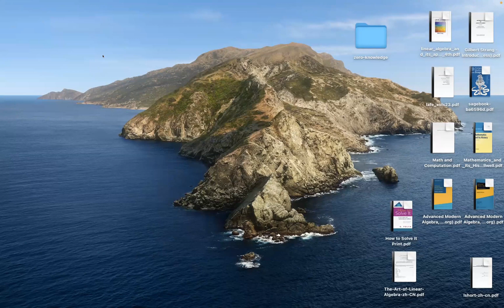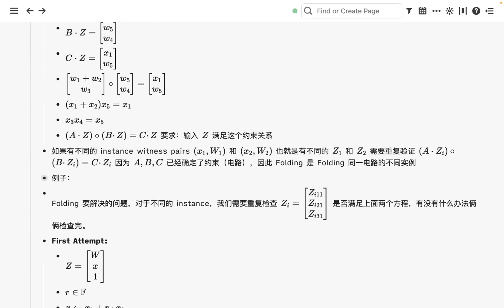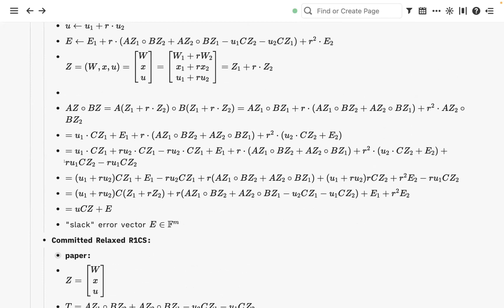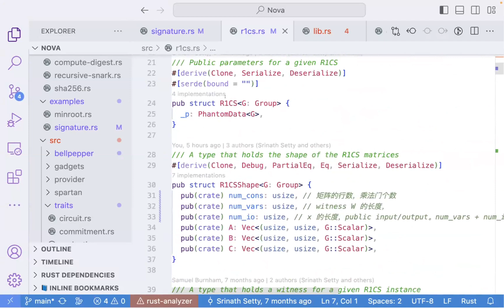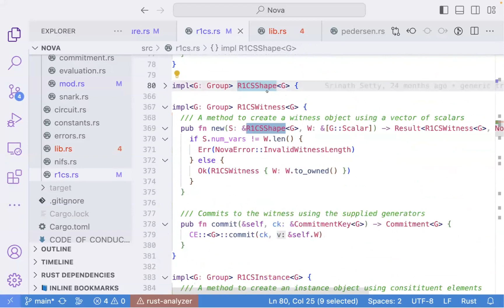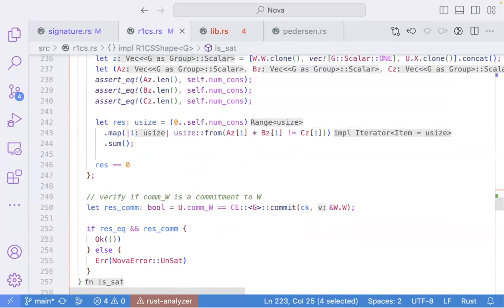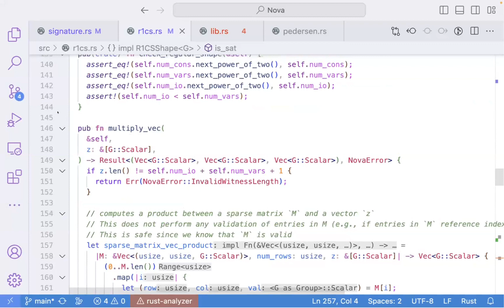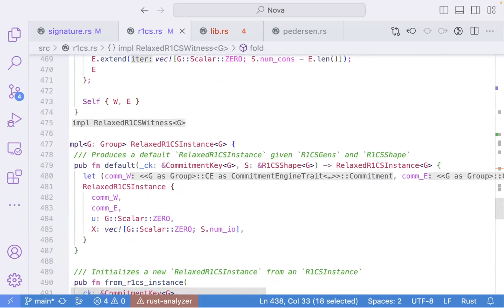Nova relaxed R1CS and it’s implementation [CN]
Speaker:liquan.eth
Paper:Nova: Recursive Zero-Knowledge Arguments from Folding Schemes